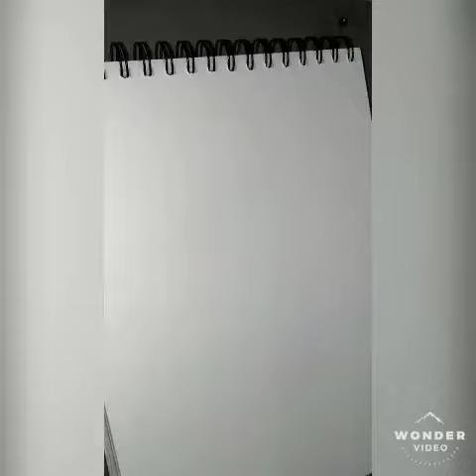Sketch of an eye | Pencil | Timelapse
Hello guys,